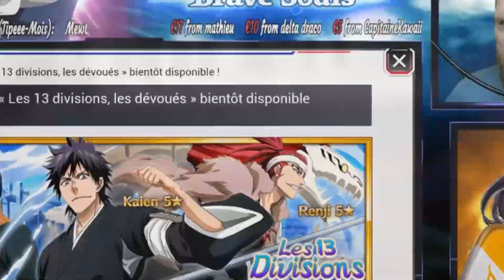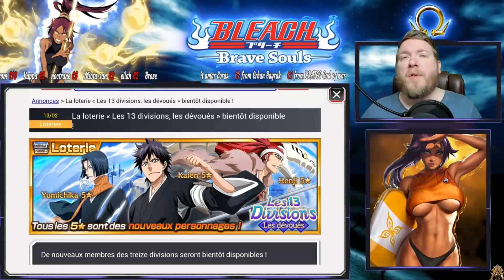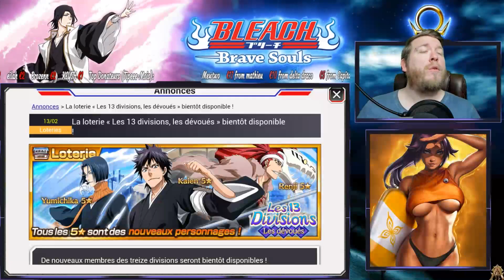LE RETOUR DE YUMICHIKA !!! LOTERIE "Les Dévoués" - BLEACH BRAVE SOULS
Après environ 2 ans d'absence, voici enfin le retour de Yumichika Ayasegawa !!! Il n'est, évidemment, pas seul pour cette bannière mid-month de février ;)
YouTube est mon job à plein temps, les donations sont, certes, très appréciées, mais ne sont ni demandées, ni nécessaires, pour profiter de l'ensemble du contenu.

👉 Steam : GeeOhmGaming
🔷 Console : PS4 1To Édition Collector Black Ops 3 + Dock Extender 5 USB
🔷 Stream/REC : OBS Studio
🔷 Synchro mobile-PC : Sidesync (Screen mirroring)
🔷 Émulateurs : Droid4x, Bluestacks 3N
🔷 Montage : Sony Vegas Pro 14 / Adobe Audition CC / Photoshop CS6/CC
🔷 Gestion CPU/GPU : MSI Afterburner
🔷 Gestion macro : Roccat Swarm
🔷 Boitier d'acquisition : Avermedia LGP
🔶 CPU : AMD FX-6350 Six-Core 3.90 GHz
🔶 RAM : 16 Go DDR3
🔶 GPU : AMD Radeon R7 370 Series
🔶 Boitier Corsair
🔶 Écran 1 : MSI Optix G24C 144 Hz
🔶 Écran 2 : Samsung S24D340 60Hz
🔶 Souris : Roccat Kova
🔶 Clavier : Roccat Vulcan 100 AIMO
🔶 Tapis : Roccat Taito XXL
🔶 Micro : Blue Yeti + mousse & filtre anti-pop
🔶 Perche : Rode PSA-1
🔶 Casque : Astro A40 TR
🔶 Gestionnaire de son : Astro MixAmp
🔶 Support Casque : Roccat Modulok
🔶 Caméra : Logitech Brio 4K Stream Edition
🔶 Utilitaire : Elgato Stream Deck
🔶 Éclairage : Ring LED 40"